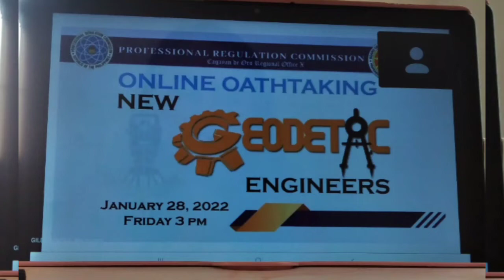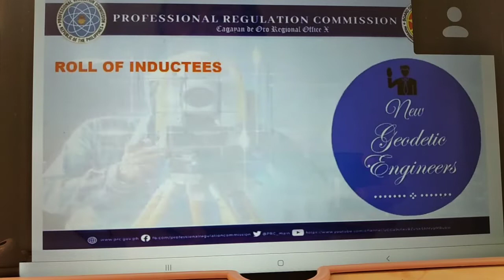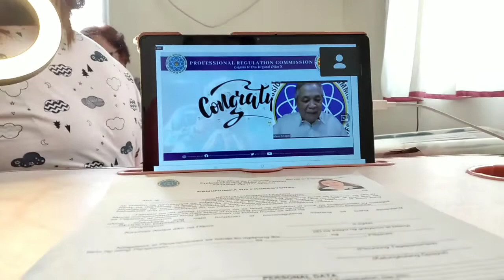Online GE Oath Taking 2022 | Mey Mik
Share this moment. In spite all odds, pandemic, we can still experienced the essence of being a board passer. 🤣🤣🤣

Thank you God. Happy watching!❤